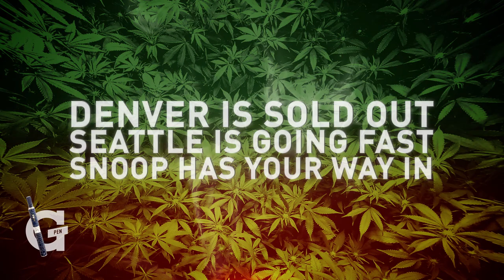Snoops Wellness Retreat - VIP Packages Available Now!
G-Pen presents exclusive VIP green room access packages to Snoop Dogg's sold out Wellness Retreat shows in Seattle on 4/19 and Denver on 4/20. Check the ticket links below to get one of these limited packages.

VIP Package Includes:
- Green room hangout with Snoop himself
- Snoop Dogg edition G-Pen
- Thats My Work Mixtape
- Tickets to the show
- And more gifts